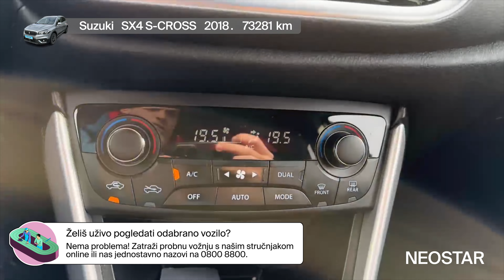6-41656-479-Suzuki (J)-SX4 S-Cross 1,0 Boosterjet Premium (GL+) 5 vrata